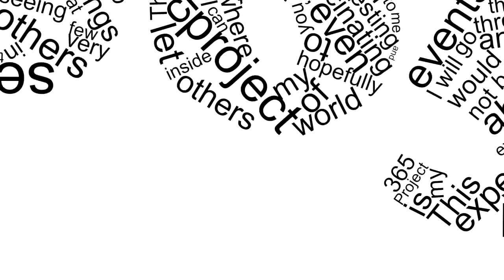Day 141 of my 365project